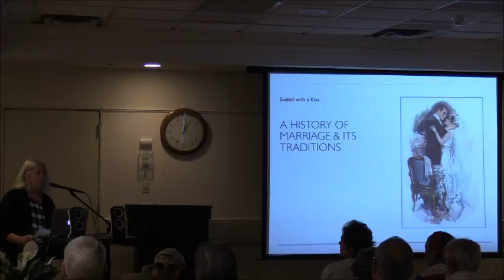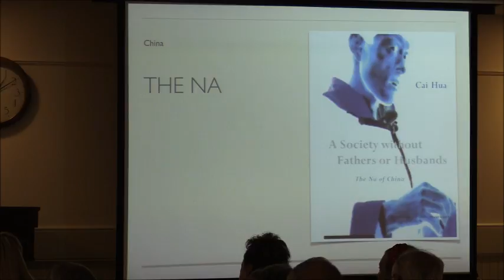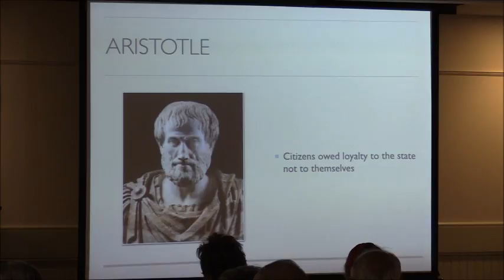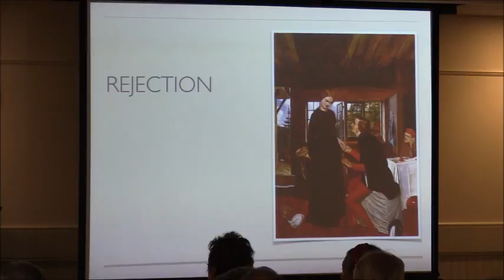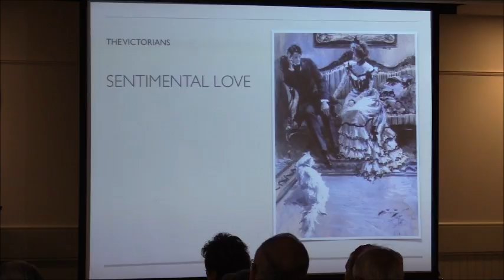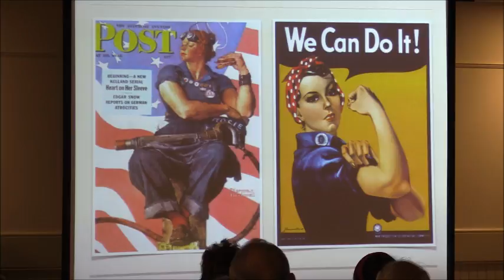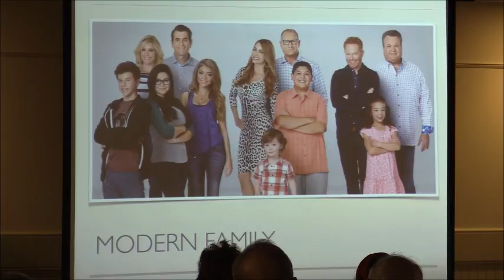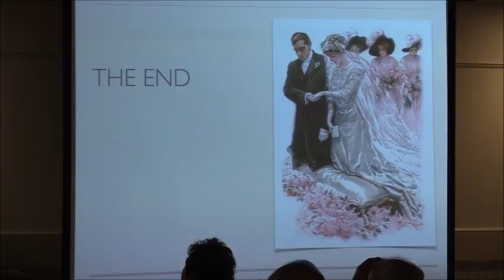Sealed with a kiss: The history & traditions of marriage (October 4, 2017)